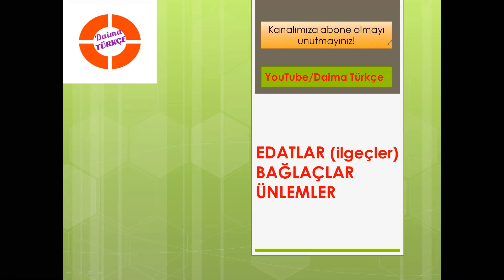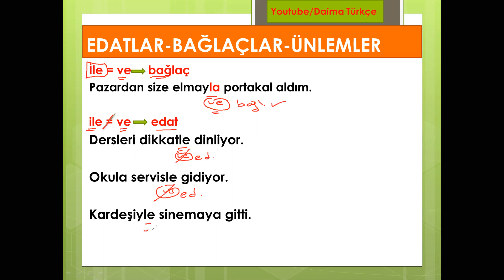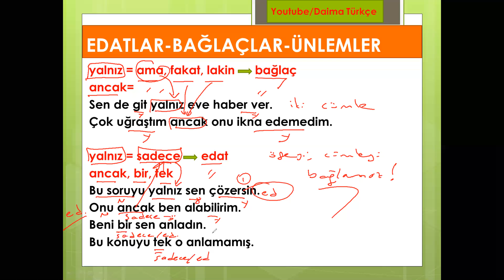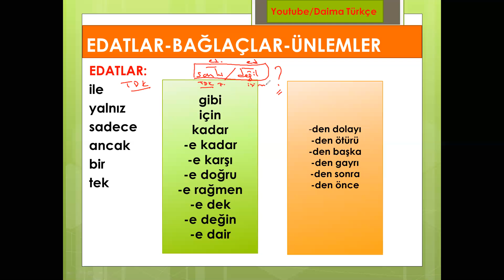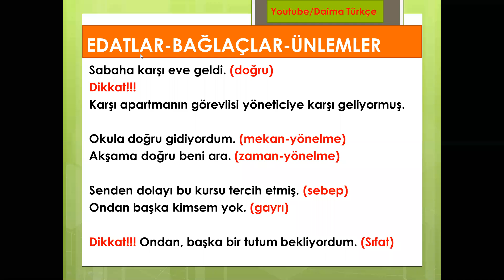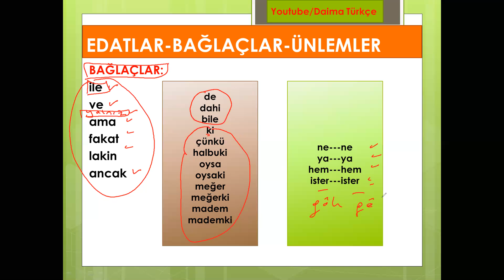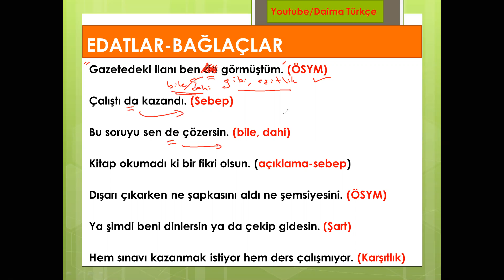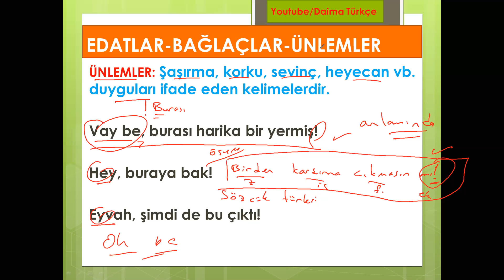Edatlar-Bağlaçlar-Ünlemler / Sözcük Türleri -özel ders formatında-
Sözcük türleri içerisinde önemli bir yer sahip olan edatlar, bağlaçlar ve ünlemler konusu pratik olarak anlatılmıştır.
ÖSYM'nin sınav mantığına uygun olarak anlatılan edatlar, bağlaçlar, ünlemler anlaşılır şekilde ele alınmıştır.
TYT Türkçe
TYT Dil bilgisi
Sözcük türleri
Edatlar
İlgeçler
Bağlaçlar
Ünlemle
12. Sınıf TYT Türkçe
11. Sınıf TYT Türkçe
10. Sınıf TYT Türkçe
9. Sınıf TYT Türkçe